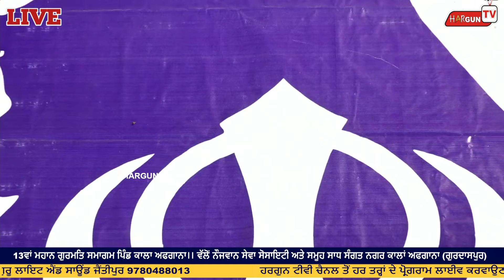Dhadi Hardeep Singh Manochahal ||Gurmat Samagam Kala Afgana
japji sahib

rehras sahib
waheguru simran
kirtan
gurbani
gurbani shabad
punjabi Shabad
punjabi kirtan
new shabad
punjabi kavishri
pritpal singh
bhai guriqbalsingh
bhai pritpal singh akj
japjisahib path full
Shabad Kirtan
punjabi Singer Shabad
punjabi Gurbani video
pritpal singh bargari kavishri
guru gobind singh ji
gurbani kirtan

copyright@harguntv